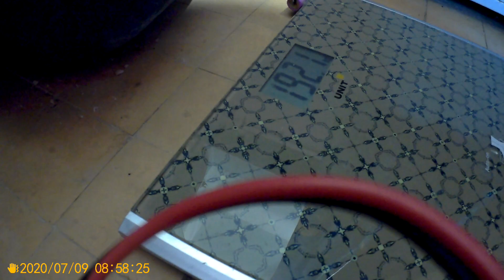Итог месячной диеты с 09 06 по 09 07 20